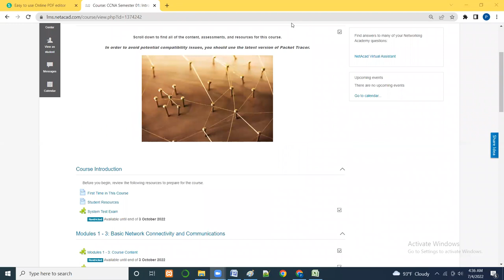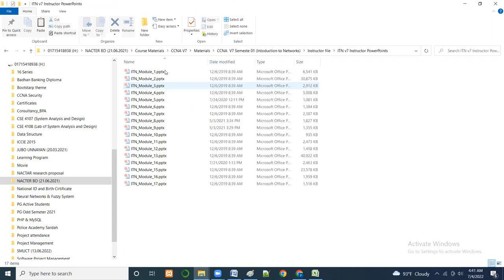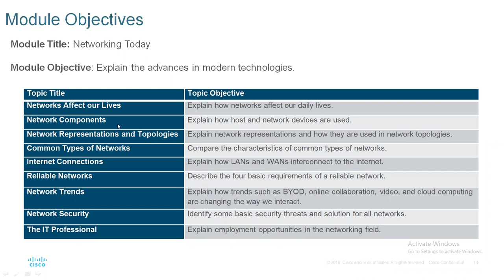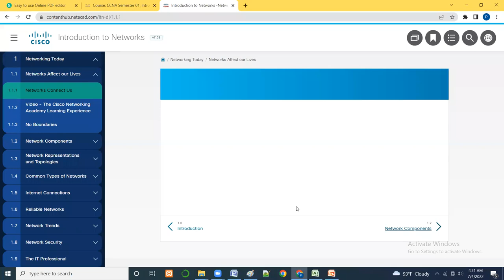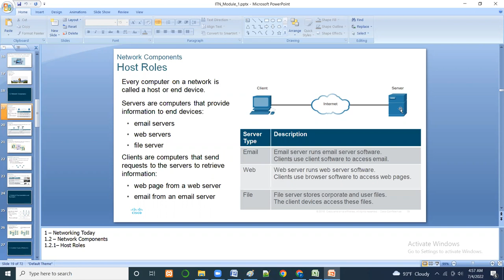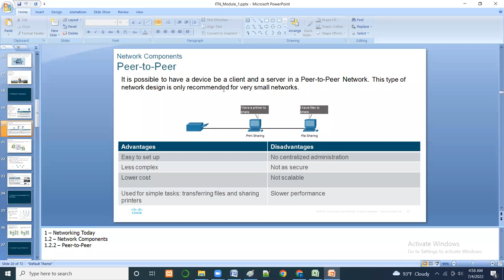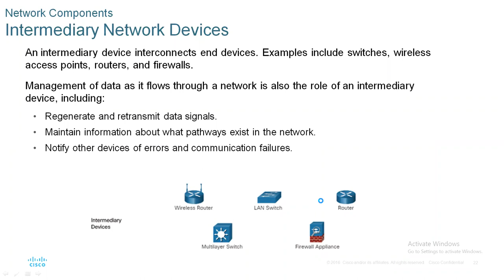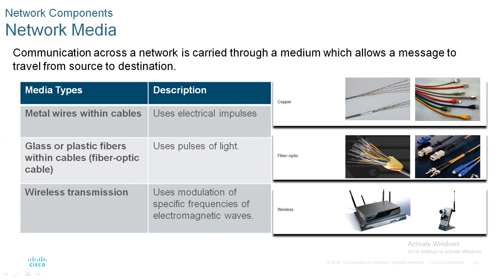Lecture video Part 01 at 04 07 2022